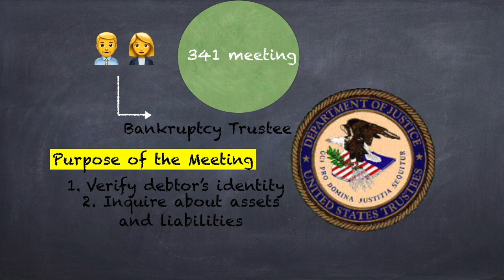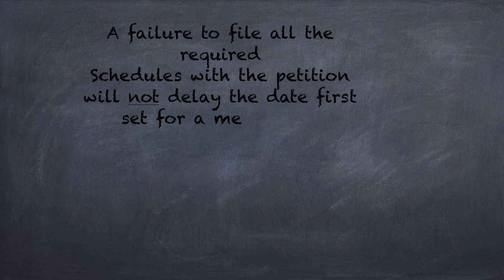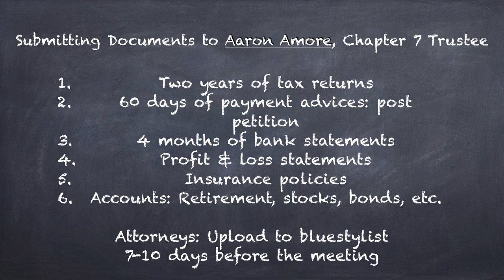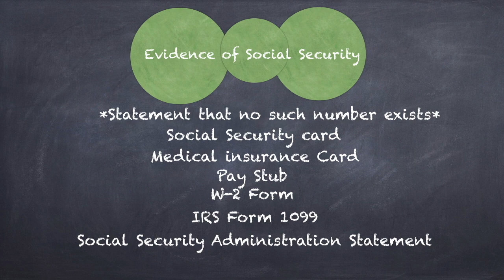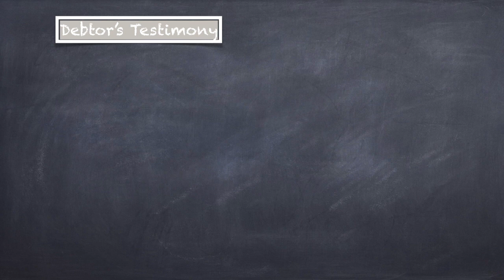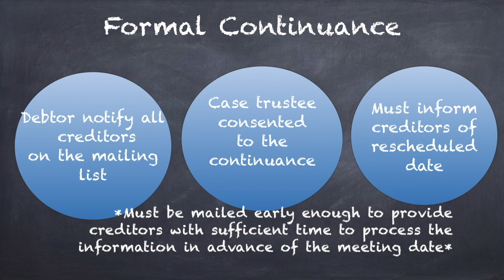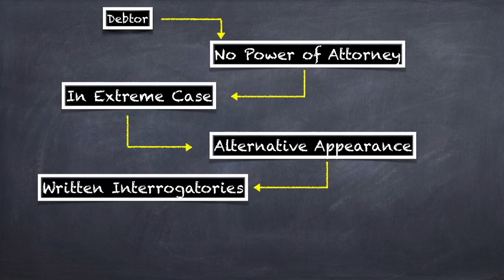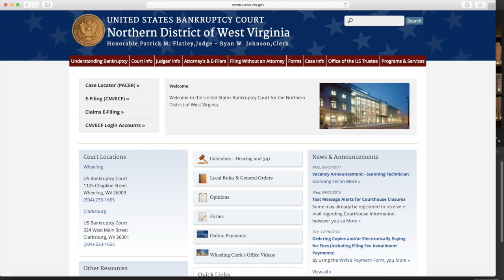Overview of the Section 341 Meeting of Creditors - Bankr. N.D.W. Va.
This video provides an overview of the Chapter 7 and Chapter 13 meeting of creditors for individuals filing bankruptcy in the United States Bankruptcy Court for the Northern District of West Virginia